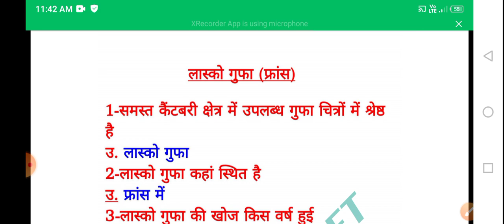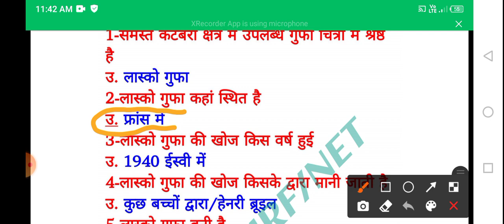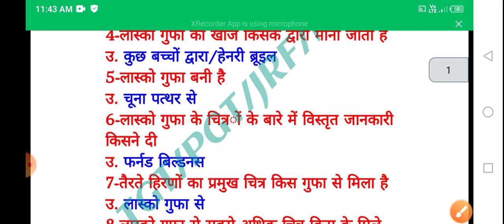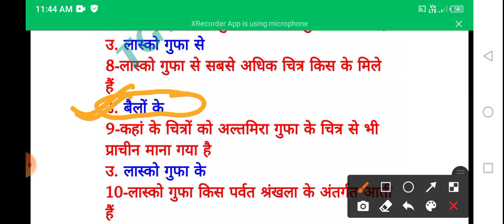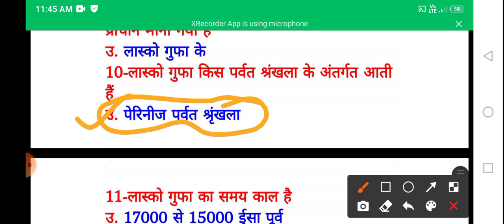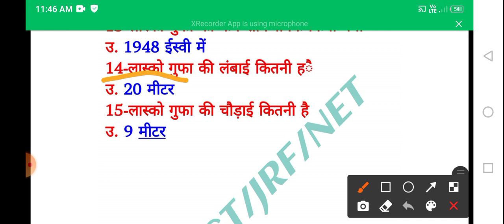लास्को गुफा|Tgt pgt art class|प्रागैतिहासिक गुफाएं|art LT Grade note|NVS DSSSB art notes|Lasgo gufa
लास्को गुफा
Tgt pgt art class
प्रागैतिहासिक गुफाएं
art LT Grade note
NVS DSSSB art notes
Lasgo gufa
GIC lecturer art classes